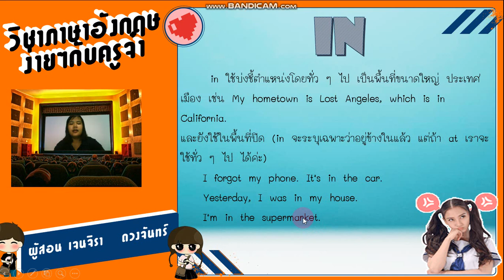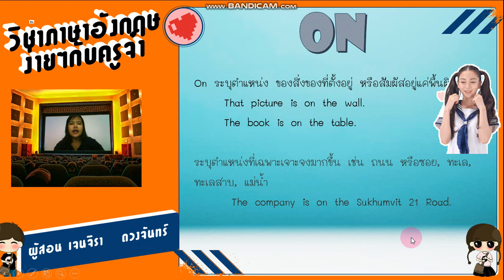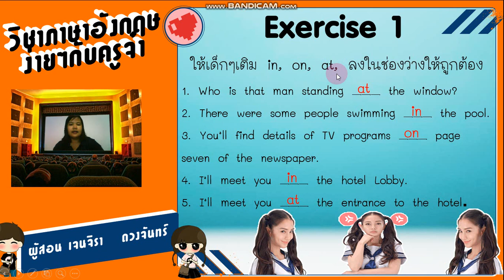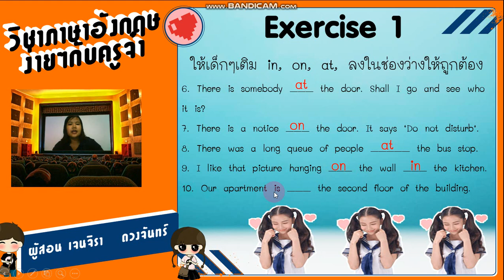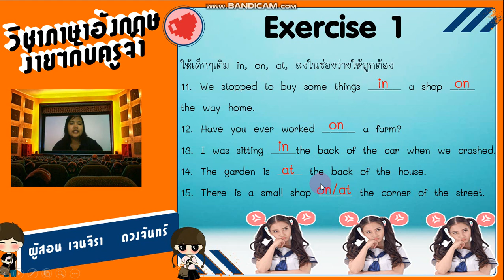เฉลยใบงาน | ประถมศึกษาปีที่ 4 | ภาษาอังกฤษ | EP.20 | [1/4]